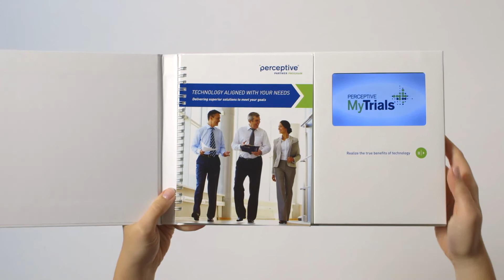Corporate Video Brochure With 5.0 IPS Screen & Integrated Ring Bound Booklet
About this video - Premium quality 5-inch IPS hardcover video brochure with a 20 page ring bound brochure and outer slip-case.

To find out more about Curveball and how we can help you market your products or service better and help you grow your business, visit our website and order your free sample today

Follow Curveball Printed Media:

Want to learn more about our offerings or get to know us at Curveball Printed Media, or would you like to keep up with what we're up to lately?

Reach out via our website or your preferred social media platform.